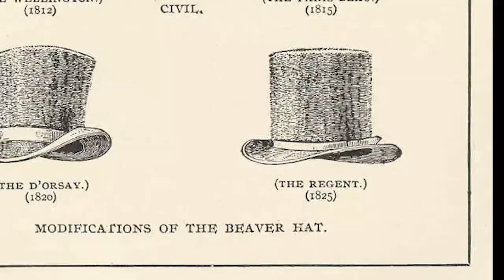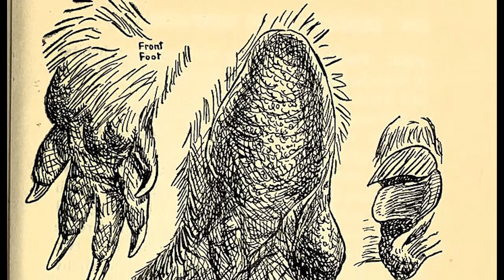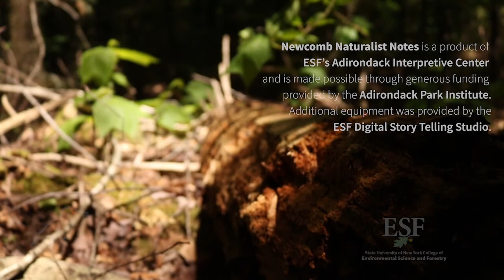Newcomb Naturalist Notes - Beavers - A superbly adapted species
The Newcomb Naturalist Notes is a video series produced by the Adirondack Interpretive Center, part of ESF's Newcomb Campus.

Join Interpretive Naturalist Intern, Sam Luca, as she explores the many adaptions that allow  Castor canadensis, the American Beaver, to survive and thrive in the Adirondack Park.

Funding for the Newcomb Naturalist Notes series, and Interpretive Naturalist Internship was provided by the Adirondack Park Institute. Additional equipment was provided by ESF's Digital Story Telling Studio. Brandon Murphy of ESF's Open Academy provided background music.

The State University of New York College of Environmental Science and Forestry (ESF) is the oldest and most distinguished institution in the United States that focuses on the study of the environment.